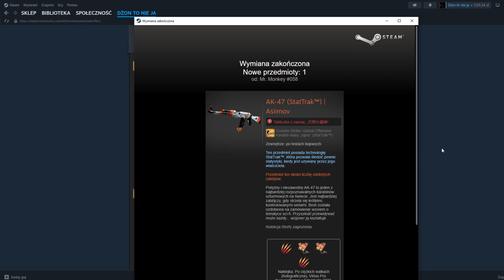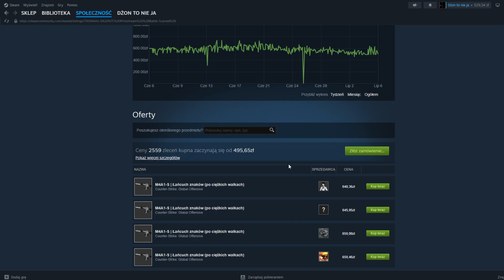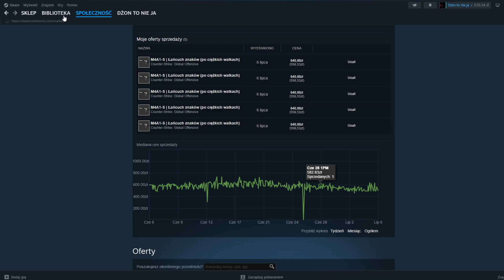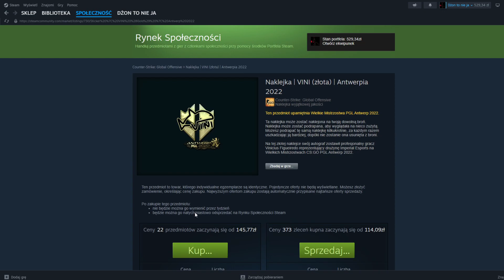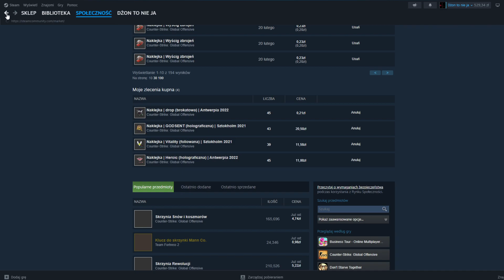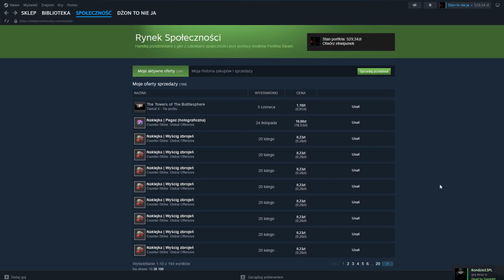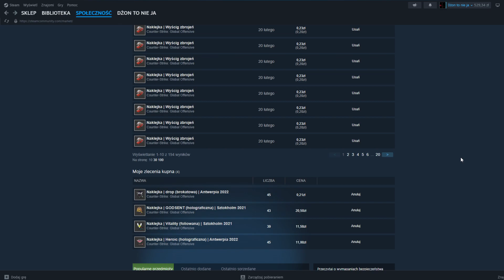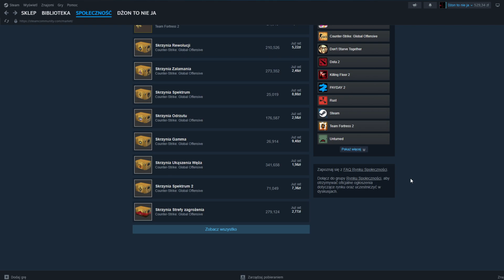Z tym antwerpem to jest taki jeden niby problem